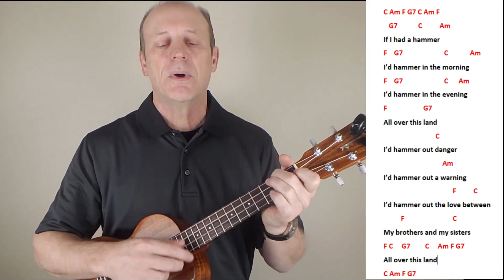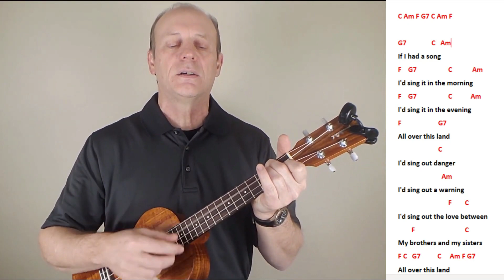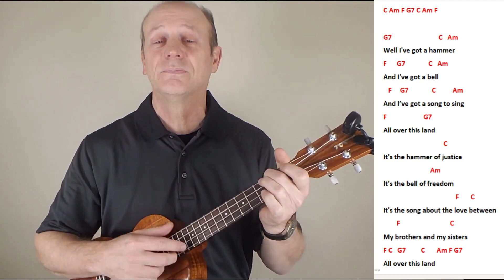If I Had a Hammer. Ukulele Tutorial by Four String Strummer.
Here's a hip, cool folk song from way back in the day.  Easy to play and fun to sing.  I've gotten many appreciative comments when I've hosted Kelly from Four String Strummer on my YouTube channel.  He's got a smooth and easy style and makes ukulele play and singing look like a cinch.  I've learned a lot from Kelly and keep finding his tips and techniques slipping into my ukulele play.  Watch Kelly's tutorial from this link and see some funny stuff at the end of the video!  Sub to Kelly's channel and return for many more ukulele tutorials!